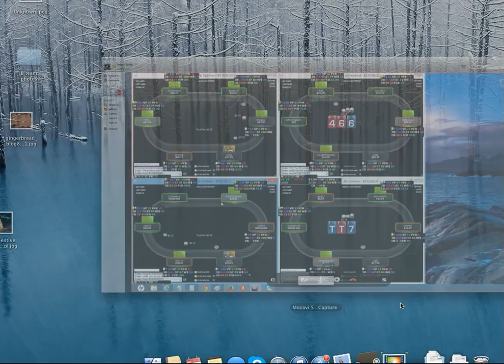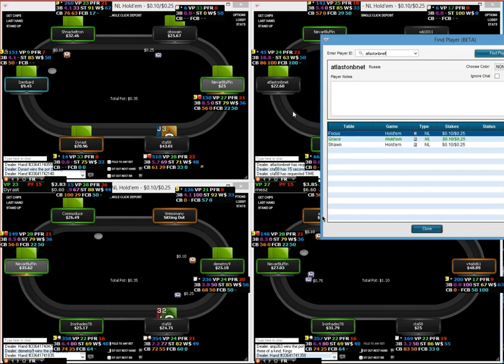Focus On The Grinder: Ep 1 - Fixing Leaks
Carroters and his student Jake bring you the first installment of "Focus on the Grinder", the series geared towards a specific student and their weaknesses. They set out Jake's main leaks at $25nl and form plans for fixing them while Jake 4-tables $25nl 6-max on FT.